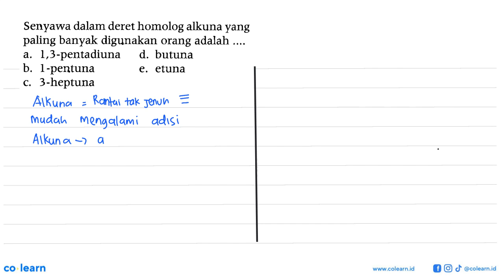Senyawa dalam deret homolog alkuna yang paling banyak digunakan orang adalah ....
Topik atau Materi: Senyawa Hidrokarbon dalam Kehidupan Sehari-Hari - Minyak Bumi - Kimia Organik - Kimia Kelas 11 SMA - KTSP

00:00 : Bedah Soal
01:00 : Konsep, rumus dan pengertian Senyawa Hidrokarbon dalam Kehidupan Sehari-Hari
01:18 : Langkah penyelesaian soal
01:57 : Jawaban akhir
02:27 : Penutup